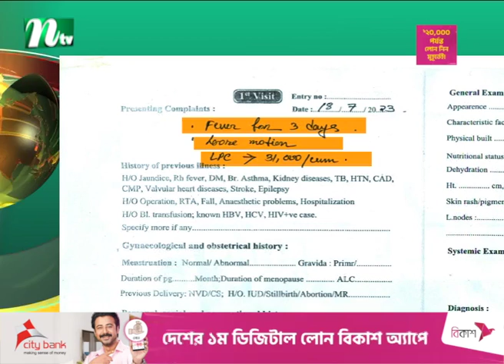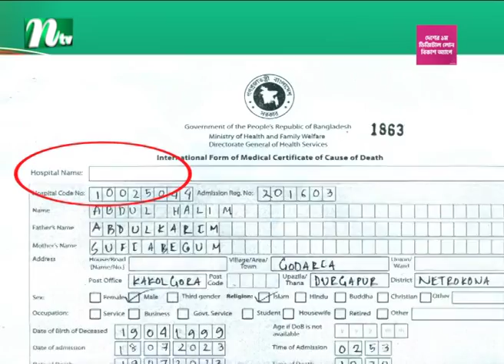আদ দ্বীন হাসপাতালে অবহেলায় ডেঙ্গু রোগীর মৃ'ত্যু'র অভিযোগ | Ad-din Hospital | NTV News